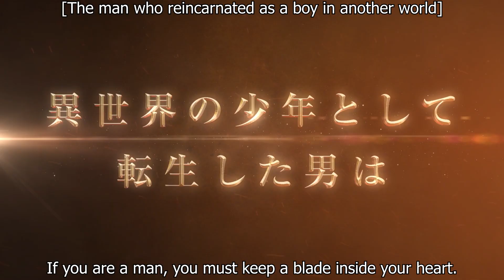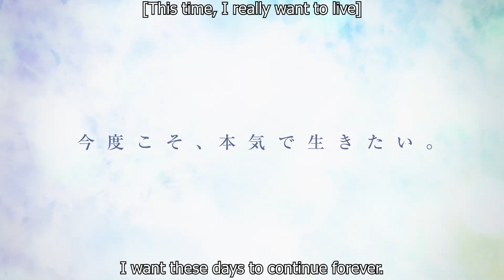Mushoku Tensei: Jobless Reincarnation [ENG SUB] - Official Preview 3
A whirlwind of emotions awaits us. The journey of Rudeus starts from January 10th 2021.